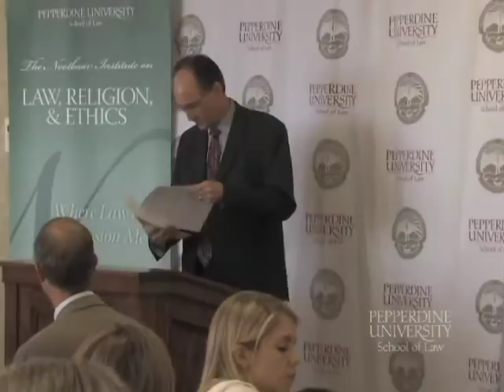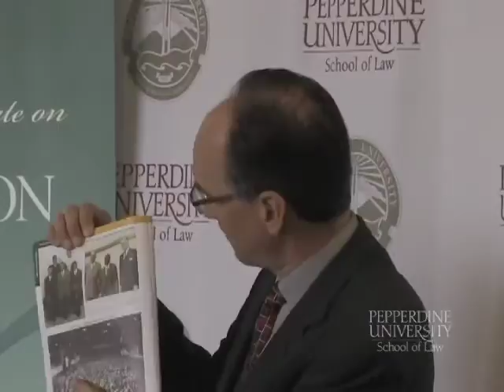Fred Gray - "How the Civil Rights Movement Led to the Election of Our President"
Pepperdine's Herbert and Elinor Nootbaar Institute on Law, Religion, and Ethics hosted Fred Gray, the former attorney to Rosa Parks and Dr. Martin Luther King, Jr., on Friday, May 8, at the School of Law. The topic of Gray's lecture was "How the Civil Rights Movement Led to the Election of Our President."